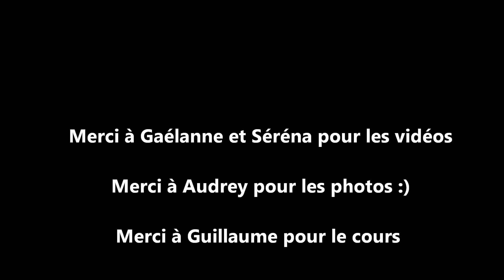Cours du 24 juin 2014 Anne-Laure & Ukulélé / Elodie & Ténor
Oxer de Bellevue

Moniteur : Guillaume

Vidéos : Gaélanne & Séréna